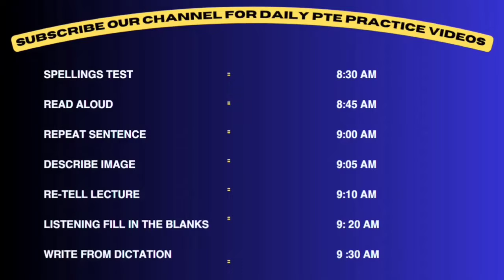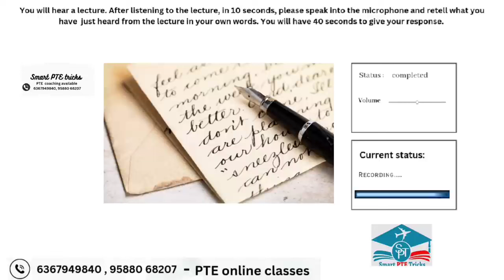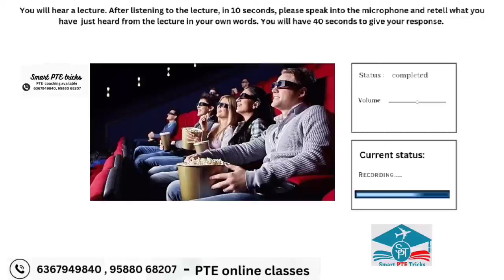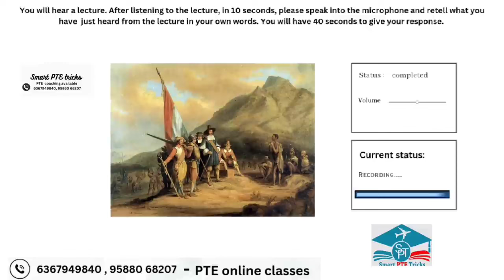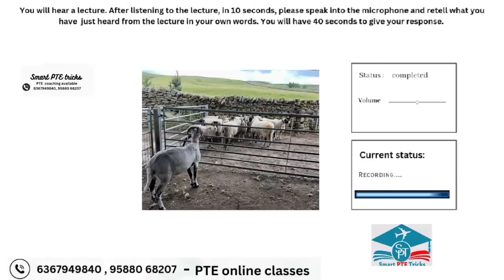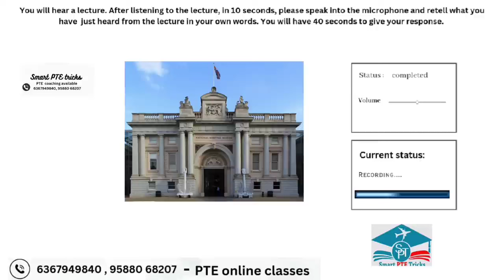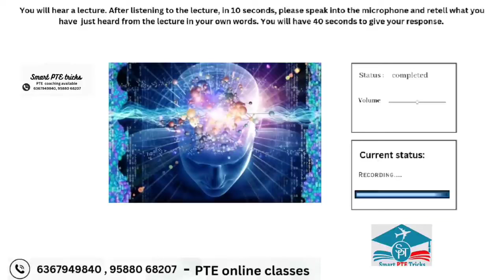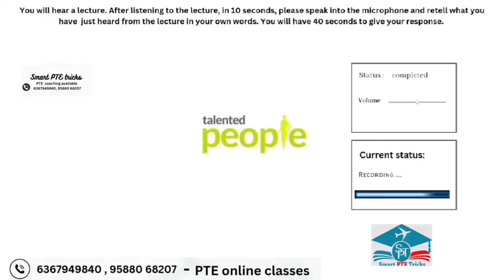PTE RETELL LECTURE July 2024 || Retell lecture Templates July 2024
Good Luck !!!